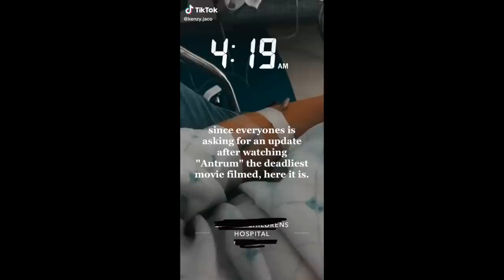I Watched a "Cursed" Film in Quarantine | The Dark Truth About Antrum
Hellooo my loves! Today I'm here to discuss Antrum, the "deadliest" movie ever made with you all. I've seen this floating all over TikTok and other social media and uh... there's a LOT to discuss haha. Seriously - can you believe a film like this fooled everyone into thinking it was real in 2020?

Sources:
Antrum: The Deadliest Film Ever Made (2018)